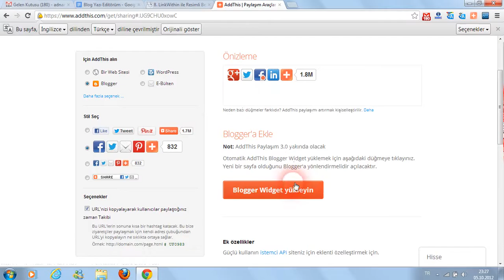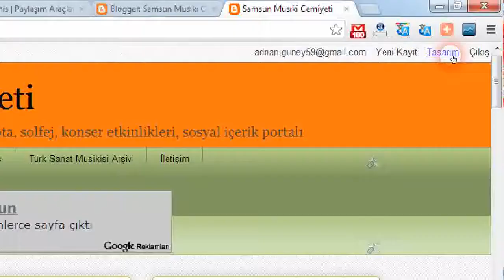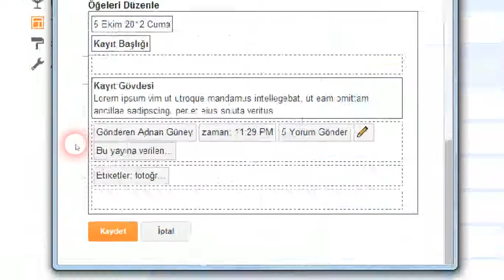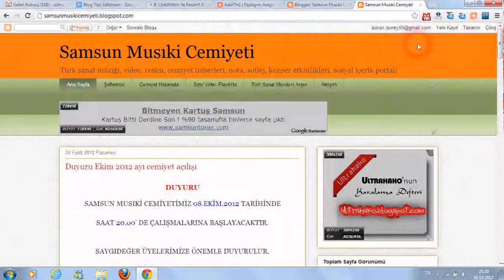AddThis Share Sosyal Paylaşım Butonu Bloga Nasıl eklenir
AddThis Sosyal imleme butonunu Gadged olarak bloguma nasıl eklerim.
Sosyal çevrelerin genişlemesi  teknolojinin hızla büyümesi nedeni ile güncel  hale gelen  sosyal imleme servisleri sayesinde bloglarınıza, daha çok ziyaretçi çekebilirsiniz.